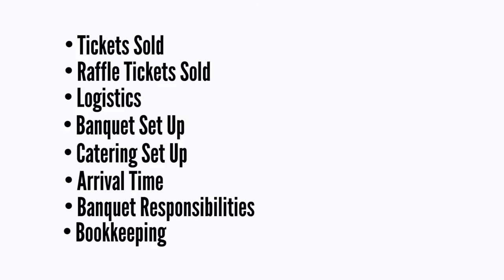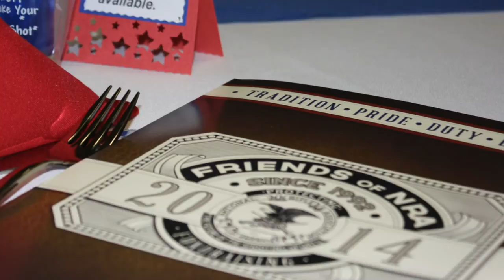A Look into the Life of an NRA Field Rep!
Event Support Coordinator Catherine Barsanti visits with NRA Field Representative Bob Anderson in Mid California.  During her visit Catherine observes committee planning meetings, event preparation and is even a volunteer for the Tulare Friends of NRA event.  By shadowing an NRA Field Rep, this special training gives new, and even veteran, staffers first-hand experience in organizing Friends of NRA events.  Catherine witnesses the monumental task Field Reps and volunteers have in order to fundraise for The NRA Foundation.

Established in 1990, The NRA Foundation, Inc. ("NRA Foundation") is a 501 (c)(3) tax-exempt organization that raises tax-deductible contributions in support of a wide range of firearm-related public interest activities of the National Rifle Association of America and other organizations that defend and foster the Second Amendment rights of all law-abiding Americans.  These activities are designed to promote firearms and hunting safety, to enhance marksmanship skills of those participating in the shooting sports, and to educate the general public about firearms in their historic, technological and artistic context.  Funds granted by The NRA Foundation benefit a variety of constituencies throughout the United States including children, youth, and women, individuals with physical disabilities, gun collectors, law enforcement officers, hunters and competitive shooters.

The Friends of NRA fund-raising program was established in October 1992 to raise funds in support of this mission.  True to the tradition of the original town meetings, and organized by community volunteers from every walk of life, Friends of NRA events provide participants an opportunity to support the charitable goals of The NRA Foundation and enjoy the camaraderie of other law-abiding gun owners.